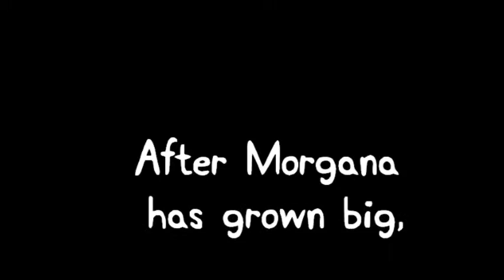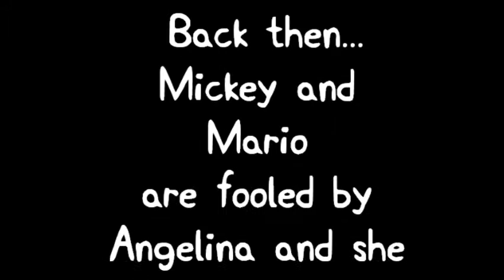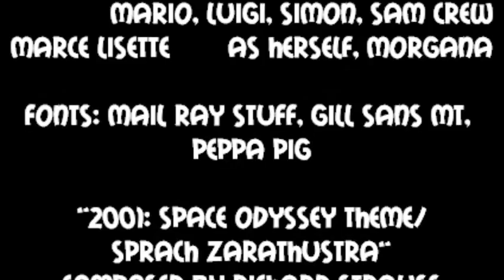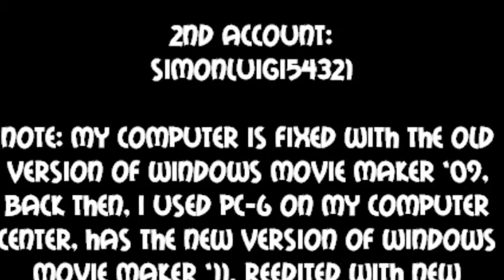Special Adventures of Mickey Episode 14 - Morgana Part 2 (Summer School Part 3)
My final project using Windows Live Movie Maker '09

The sequel of Summer School.

Note at the credits.

with widescreen pictures and titles.

Another note: Mario Series started in 1981 in the credits. not 1986.